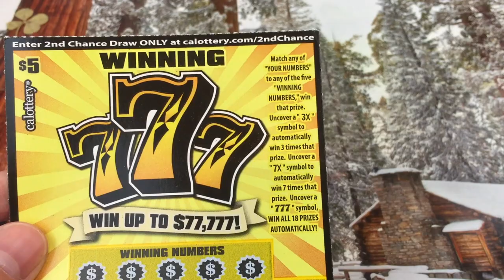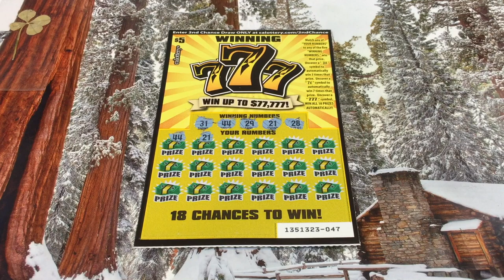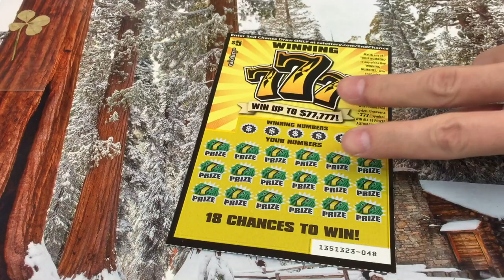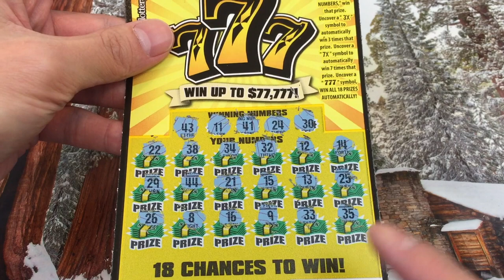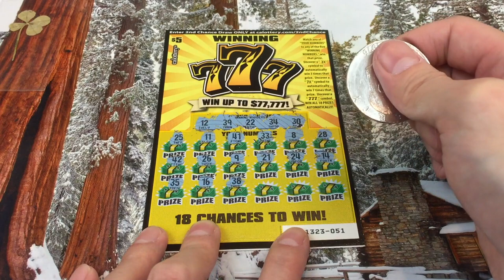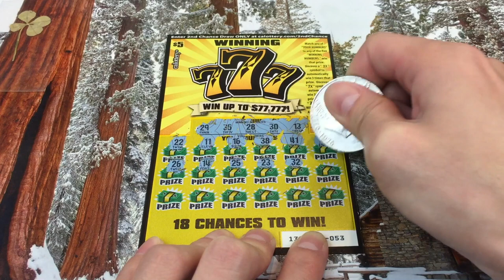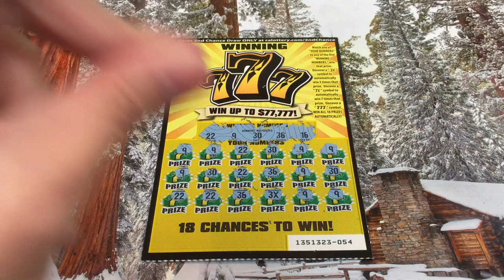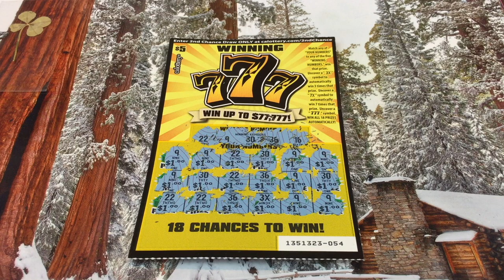WE MATCHED AND WON EVERY SINGLE NUMBER!!! Winning 777 California Lottery Scratchers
It's time for Winning 777 scratchers on Wednesday!! I haven't played these Winning 777 $5 California lottery scratchers in a while so I decided to play a bunch. Ready to be amazed by the wins we get? Oh you're gonna have some fun. Enjoy :)